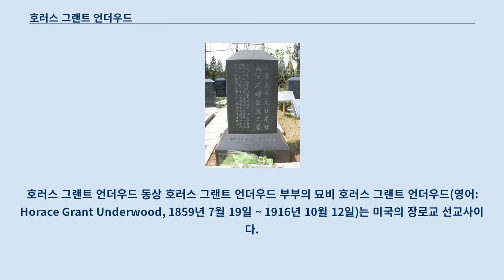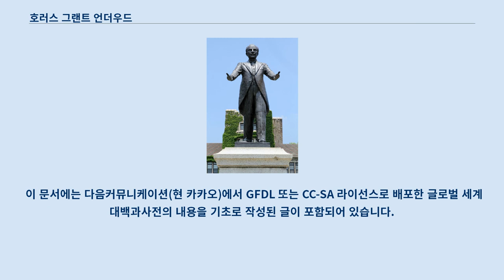호러스 그랜트 언더우드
호러스 그랜트 언더우드 동상 호러스 그랜트 언더우드 부부의 묘비 호러스 그랜트 언더우드(영어: Horace Grant Underwood, 1859년 7월 19일 ~ 1916년 10월 12일)는 미국의 장로교 선교사이다.
 언더우드 선교사라는 이름으로 잘 알려져 있으며, 한국어 이름은 원두우(元杜尤)이다.
 1859년 7월 19일에 영국 런던에서 태어나서 13세가 되던 해에 미국으로 이주하였다.
 1881년 뉴욕 대학교를 졸업하였으며, 같은 해부터 1884년까지 뉴브런스위크신학교에서 공부하였다.
 1883년 11월 장로교 목사가 되었고 1년간 인도 선교를 위해서 의학 공부를 하면서 실력을 쌓았으며, 1884년 7월 28일 조선 최초의 장로교 선교사로 선정되었다.
 하지만 조선은 개화파들이 일으킨 정변인 갑신정변으로 사회가 혼란하였기 때문에 일본에 머물러야 했다.
 일본에 머무는 동안 조선기독교인으로서 마가 복음서를 번역한 문서선교사인 이수정(李樹廷)에게서 한국어를 배우면서 조선에서의 개신교 선교를 준비하였다.
 부활주일인 1885년 4월 5일에 제물리엣 선교사 아펜젤러와 함께 한국 선교사로 입국, 조선 정부에서 선교활동을 허락하지 않았기 때문에 제중원에서 물리와 화학을 가르치는 교사가 되었다.
 그는 조선어 문법책을 영어로 집필하였다.
 그 후 성서 번역 위원회 초대 위원장, 대한기독교서회 회장, 한국 기독교 교육회 회장 등을 역임하였다.
 한편 예수교학당, 서울 구세학당, 연희전문학교(현재 연세대학교)를 설립하였다.
 또한 교회 연합 운동을 지도하는 등 한국의 종교·문화·언어·정치·사회 등 여러 분야에 많은 일을 남겼다.
 개신교 선교사로서의 업적은 교회 설립과 전도 여행이었다.
 1887년에 조선인 교우들의 참여로 조선 장로교 교회사에서 첫 장로교 교회인 정동교회(현재 새문안교회)를 설립하였고, 1900년도 초 개신교 양평동교회를 설립하였다.
 전도가 활발한 지역이었던 북한 지역에서의 전도 여행을 3차례나 하였다.
 학생 시절에 피어선 박사에게 영향을 받았던 인연으로 후에 피어선기념성경학원(현재 평택대학교)에서 교장을 1912년 부터 1916년 까지 역임하였다.
 성서 번역에도 공헌하였는데 1887년에 상임성서위원회 위원 자격으로 아펜젤러와 함께 마가 복음서의 한글판을 번역·출간하였다.
 또한 원두우는 뛰어난 복음주의 설교가이기도 했다.
 기독교 사상에 연재 되는 원두우 설교 집에 따르면 예수의 부활, 기독교인의 사회적 책임에 대해 알기 쉽게 말했다.
 2014년 기독교사상에 연재 된 이야기에 따르면, 원두우는 일제에 의해 반일 인사로 여겨질 만큼 한국민중과 연대하는 선교사였다.
 그는 라디오 방송으로 "참고 견딘다면 해방의 날이 올 것입니다.
"라고 연설하기도 했으며, 친일 성향의 선교사, 일제와 갈등을 겪기도 했다.
 건강 악화로 미국으로 돌아가 1916년 10월 12일 미국 뉴저지주의 휴양 도시인 애틀랜틱 시티의 병원에서 사망하였다.
 시신은 조선으로 옮겨져 양화진 외인 묘지에 안장되었다.
 사후에도 언더우드 가문은 조선에 남아 3대에 걸쳐서 의료 선교와 한남대학교의 설립으로 교육 발전에 기여하였고, 특히 4대손인 원한광(호러스 호튼 언더우드 주니어)은 1980년에 광주민중항쟁을 해외에 알려서 전두환 군사독재정권에 의해 강제 추방을 당하였다.